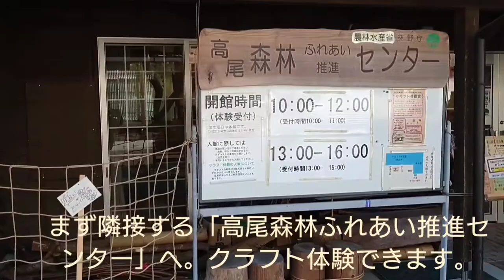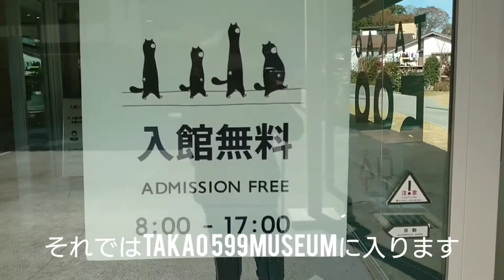【RyuseiChannel】TAKAO 599 MUSEUM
高尾山の麓にある「TAKAO 599 MUSEUM」を訪問しました！　「599」という数字は高尾山の標高599mを表しています。

同博物館は、高尾山の魅力を発信する博物館で入館無料。館内にはカフェやショップもあり、休憩したり、ちょっとしたお土産も買えますよ。

同博物館のお隣には、関東森林管理局の「高尾森林ふれあい推進センター」がありクラフト体験も出来ます。

高尾山にお出かけの際は、両施設とも併せてご訪問することをお勧めします(^^)